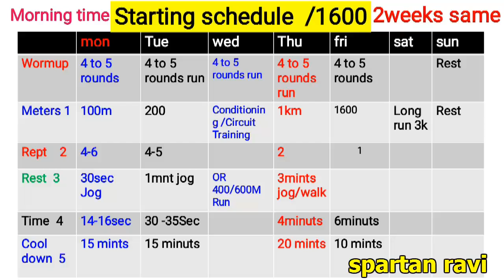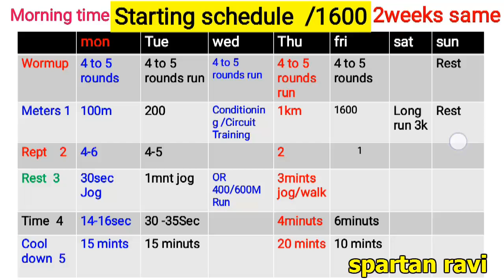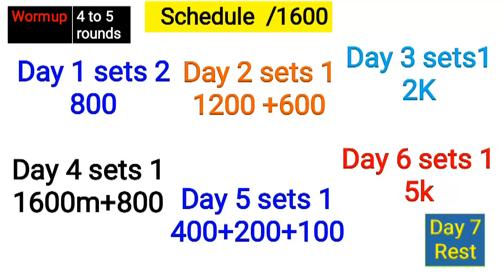1600 Meters Run Tips and Workouts Part -1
Explained By: RAVI Physical Fitness Coach (M.P.Ed)  Motivater,  National Player, Ex:AR constable(Police)2009.
కొత్తగా సాధన చేసేవాళ్ళు video లో  సూచనలు  గమనించండి
మీరు ఇంతకు ముందు పోలీస్ job కోసం చేసిన workouts కూడా తప్పకుండా  1600 మీటర్ల పరుగు చేయడానికి  ఉపయోగపడుతాయి కాకపోతే  కొంచెం  middle runs ని ఎక్కువగా  సాధన చేయాల్సి ఉంటది   800,1000,1200,1600,1k 2k ,3k    అలాగే  conditioning workouts కూడా practice  చేయాల్సి ఉంటది